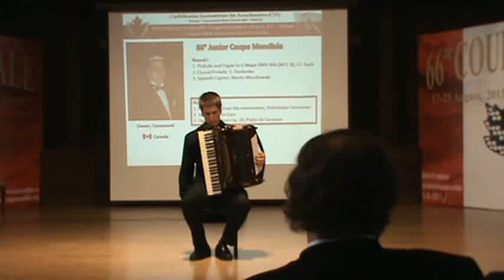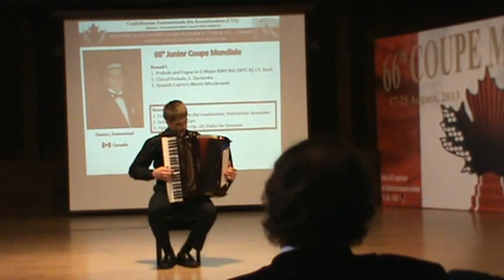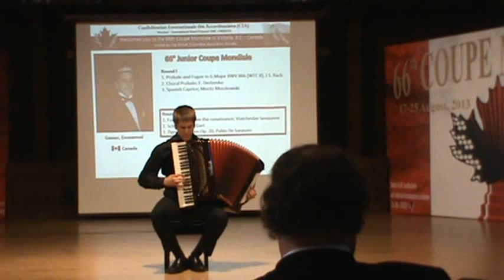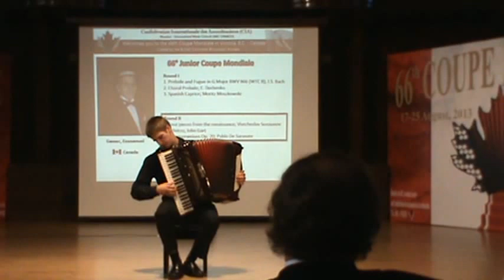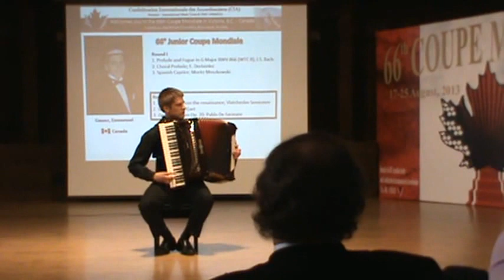Zigeunerweisen Op. 20 by Pablo de Sarasate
Emmanuel Gasser plays Zigeunerweisen (Gypsy Airs) Op. 20 by Pablo de Sarasate  in the second round of the Junior Coupe Mondiale 2013 in Victoria, BC, Canada.